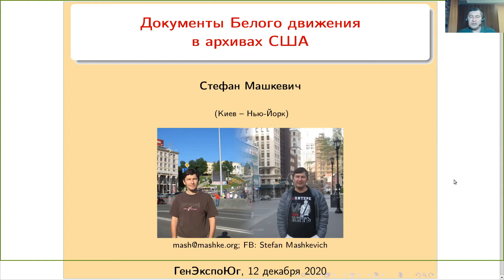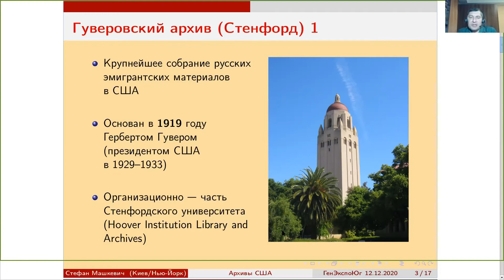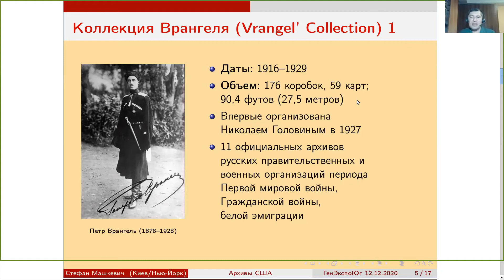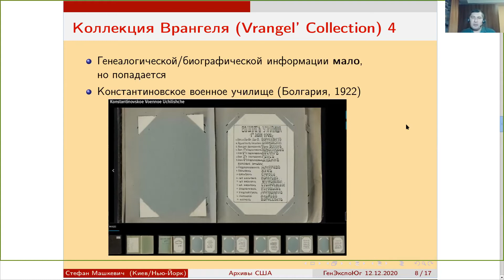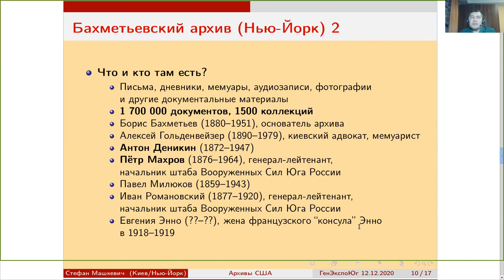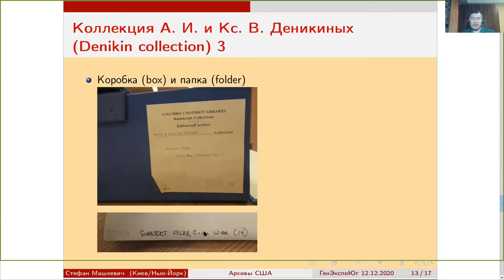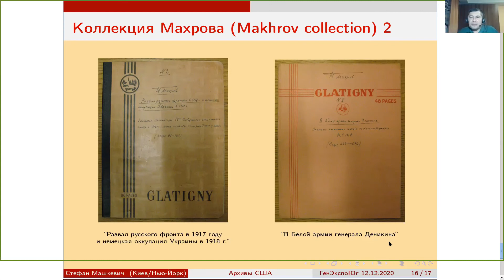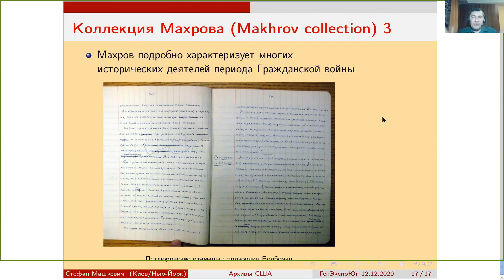ГенЭкспоЮг Машкевич Стефан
Стефан Машкевич - доктор физико-математических наук, писатель, историк. Активно занимается исследованиями истории Киева (откуда родом), родословной собственной семьи, генеалогии известных киевлян. Особенно интересуется периодом Гражданской войны. Автор книг о киевском транспорте и времени Гражданской войны в Киеве: «Киевский троллейбус» (2009), «Два дня из истории Киева» (2010), «Улицы Киева. Ретропутешествие» (2015, 2018), «История пригородных трамвайных линий Киева» (2018), «Киев 1917–1920» том 1 (всего планируется 4 тома). Имеет опыт работы в архивах Украины, России, США, Германии, Франции.

Тема: «Документы Белого движения в архивах США».
В архивах США хранится значительное количество оригинальных документов по истории российского Белого движения, вывезенных его лидерами при отъезде из России. В этих документах присутствует немалый массив информации биографического характера. В своей лекции автор подробно остановился на трех архивных коллекциях: Петра Врангеля (Гуверовский архив, Стенфорд); Антона и Ксении Деникиных; Петра Махрова (обе —Бахметьевский архив, Нью-Йорк).